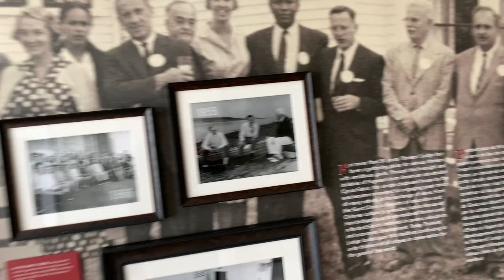Centre for Local Prosperity and Thinkers Lodge Working Together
Video edited by Ethan Neville.

The Centre for Local Prosperity organizes Climate Crisis retreats with our partners at Thinkers Lodge, Pugwash, NS and public gatherings in Pugwash Village toward what we hope will be an ongoing and positive movement generating new ideas and innovations to help our communities survive and thrive in the midst of changes to come.